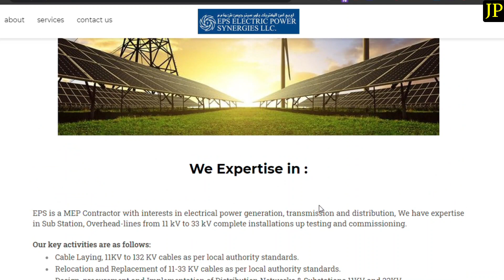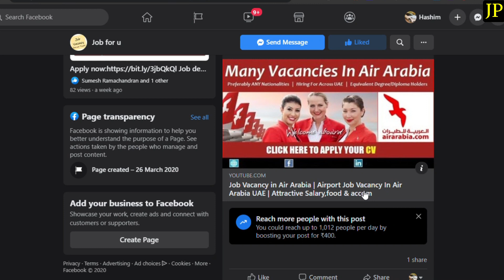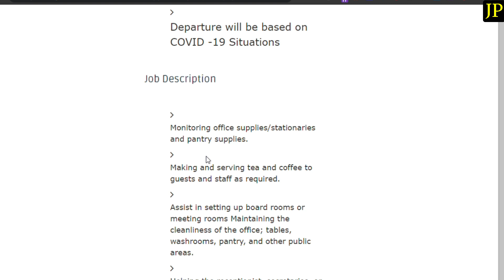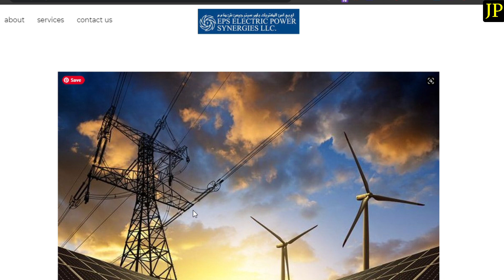Office Boy Job Vacancy EPS Company Of Dubai | Vacancy In EPS Electric Power Synergies|Salary 2000AED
job vacancy in dubai,dubai job vacancy,latest job vacancy in uae,job vacancy malayalam,job vacancy 2020,job vacancy in gcc,job vacancy in gulf,job after covid